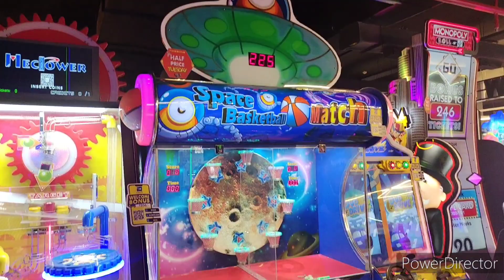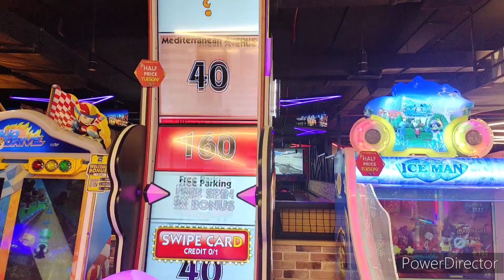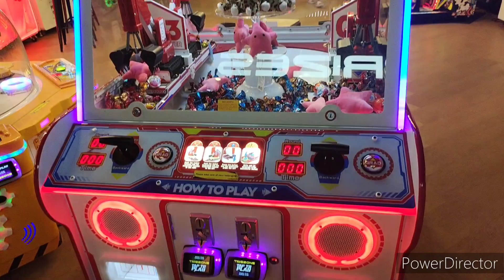A Million Attractions Magneto Mall The Most Popular Mall In Raipur Chhattisgarh 4k Trending.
Central India's First International Mall
World Class Entertainment, Business And Luxury Brands In A True International Ambience.

Dining Options and Restaurants In Magneto The Mall Raipur

The Mall Raipur
Magneto The Mall Raipur is a 10,35,000 square-foot spectacle that houses a million attractions. Located on the eastern periphery of Raipur, this trend-setting mall comprises top-tier entertainment, business, and luxury brands.

Magneto The Mall opened its doors to the public on February 5, 2010, and every day since then, it has drawn more than 5000 visitors. Businesses in the categories of fashion, leather, hypermarket, gaming, and multiplex are part of this Mall. Vibrant setting and daily throngs characterize the Mall.

Magneto makes a concerted effort to regularly host carnivals, events, and festivals for the residents of Raipur city to take part in, enjoy, learn from, dance, sing, or just converse. Its past events, including Magneto Carnival, Magneto Summer Mania & Magneto Mumbai festival, Magneto Shopping festival, and Magneto Jingles, have provided a memorable shopping experience.

Magneto The Mall is a work of art designed by the renowned Avinash Group. The group was awarded the "CNBC Crisil Best Commercial Project" trophy for this Mall. The mall is home to over 150 national and international brands. Some of the most luxurious brands in the marketplace are featured here, including Adidas, Calvin Klein, Jockey, Louis Phillippe, Mufti, and others.

Magneto The Mall also houses PVR Cinemas, which is part of India's largest multiplex network. In addition to offering India's most captivating theater experiences, this Mall also has one of the largest gaming zones, which features several recreational games and a kid's amusement section. The entertainment hub is linked to a beautiful, spectacular food court featuring the most incredible cuisine from all over the world. Magneto The Mall, Raipur also offers elite guest rooms and a 4-star business hotel for guests to stay in.

Magneto The Mall Raipur is poised to set new benchmarks for leisure and shopping experiences with its magnificent architecture, superior parking facilities, and well-operated staff.